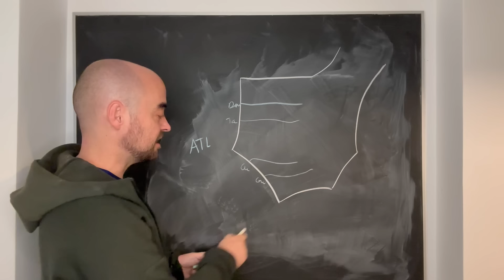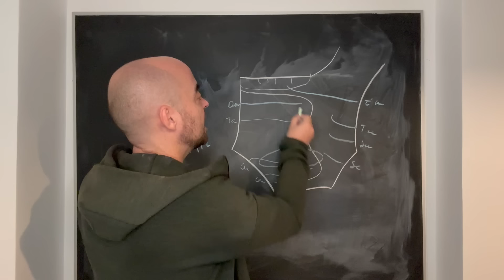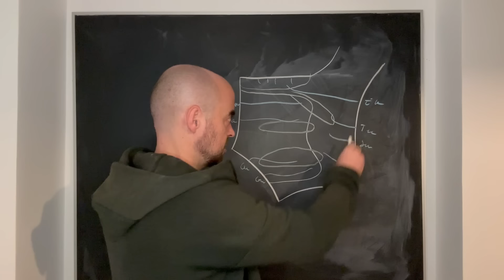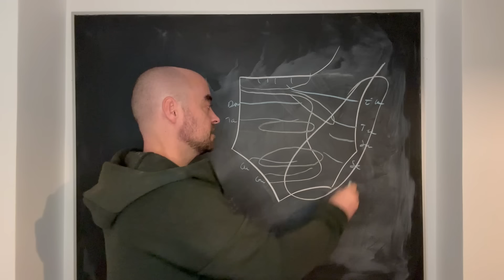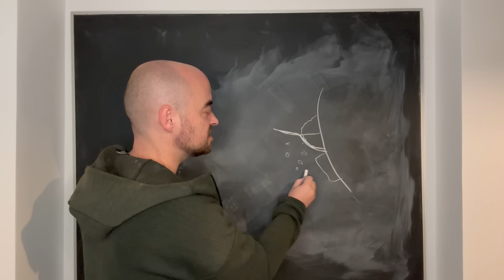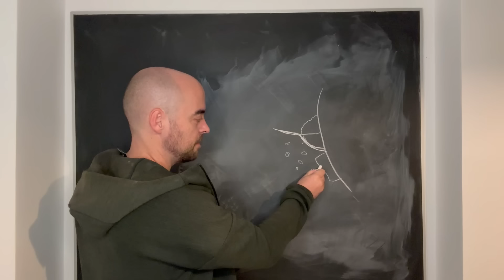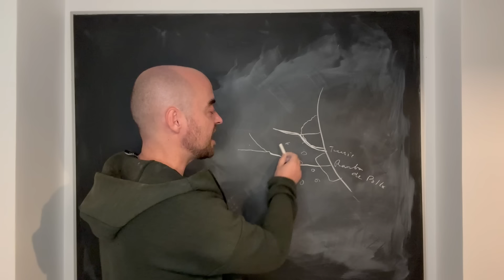¿Por Qué Se Inunda Valencia? Explicación Geográfica Completa